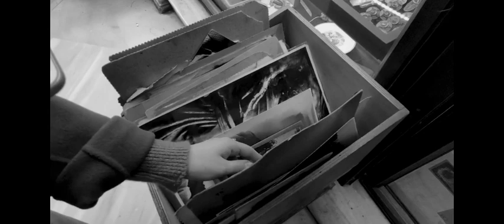The Story of One Photo - Right to run. Who tried to stop the first women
Watch this video and you will know who tried to stop the first women to officially run the Boston Marathon